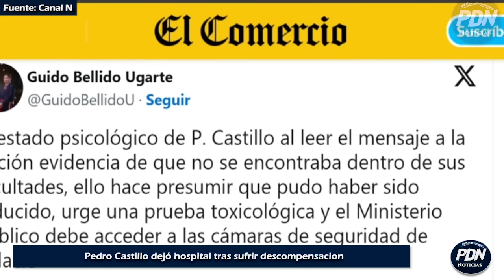GUIDO BELLIDO VS JAIME CHINCHA: ¿CASTILLO FINGIO ESTAR ENFERMO PARA SER TRASLADADO AL HOSPITAL?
Entrevista a Guido Bellido sobre el traslado de Pedro Castillo a hospital tras tener supuestamente un pre infarto. Debate con Jaime Chincha